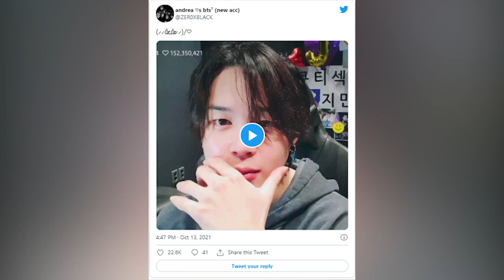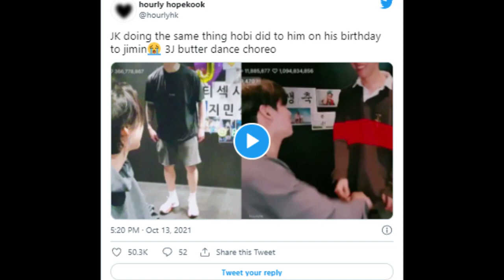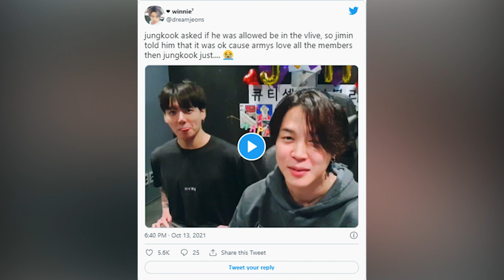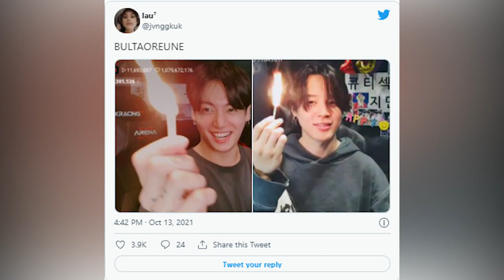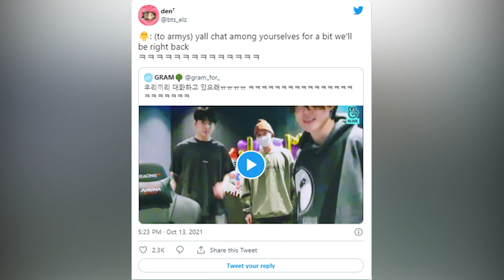Best Iconic Moments 3J BTS, Cute And Funny Moment 3J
Iconic Moments 3J BTS, Cute And Funny Moment 3J

10+ Iconic Moments From BTS Jimin’s Birthday Live Broadcast That You Need To See, Featuring Jungkook And J-Hope
Happy birthday, Jimin!
BTS‘s Jimin is officially 26 years old around the world! He celebrated his birthday on October 13 with a live broadcast and was also joined by two special guests: Jungkook and J-Hope!
In case you missed the live broadcast, no worries! We’ve got you covered. Here are 10+ iconic (and chaotic) moments in no particular order from Jimin’s birthday live…
1. Just Jimin being the absolute cutest
2. Singing “Happy Birthday”
3. When Jimin found out Jungkook was going to visit him
4. Sneak attack hug!
5. 3J representing
6. Blowing out the candle
7. We don’t blame them
8. Asking the hard-hitting questions
9. Same energy
10. Well, this is one way to drink soju…
11. When Jungkook proved he’s good at everything, including teleportation?!
12. Jimin knows what he is talking about
13. When 3J left us…
14. The final goodbye!